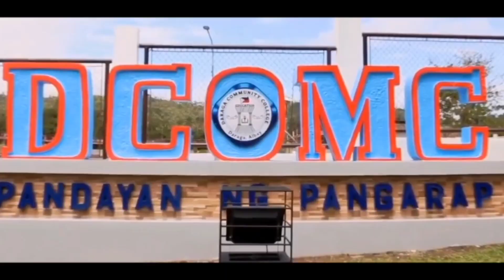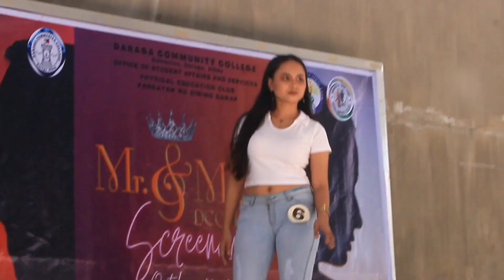DARAGA COMMUNITY COLLEGE 1st e-INTRAMURALS 2021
THE INTRAMURALS YOU'VE MISSED!

Have you missed the sound of the dribbling balls? The stroke of the badminton racket in the wind? The ear-cracking cheer of the audience?

Well, worry no more! Daraga Community College goes beyond limit as we celebrate the 1st e-INTRAMURALS 2021 amidst pandemic.